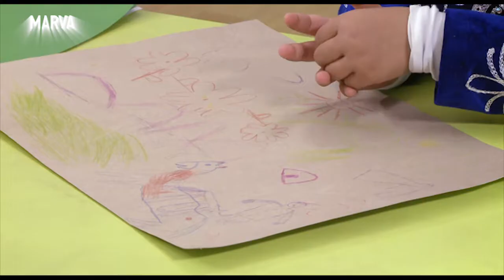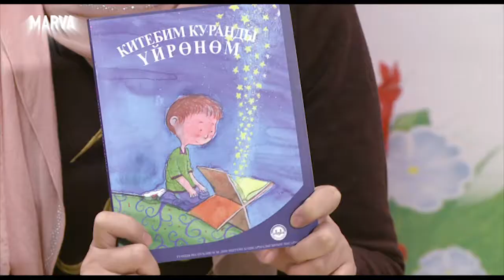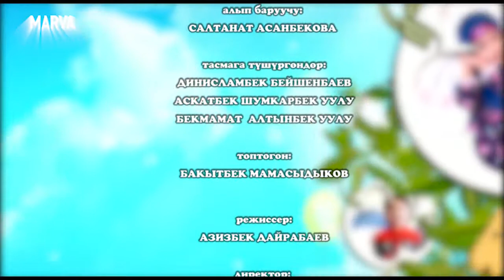АЯ 5 ЖАШТА